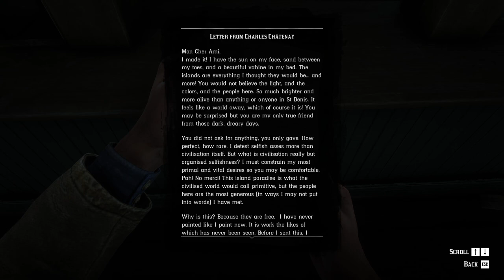RED DEAD REDEMPTION 2 Gameplay Walkthrough Part-49 NG PC (HINDI + ENGLISH)